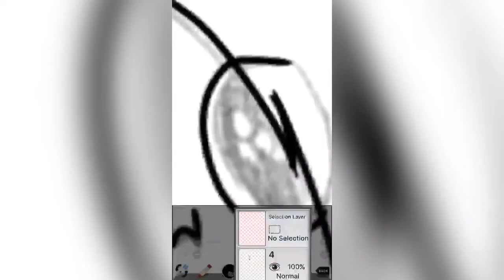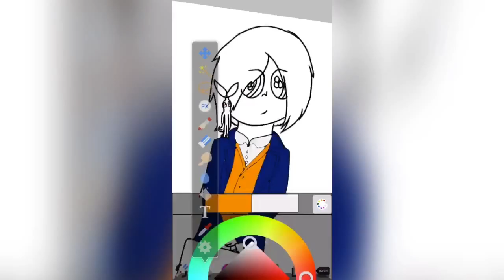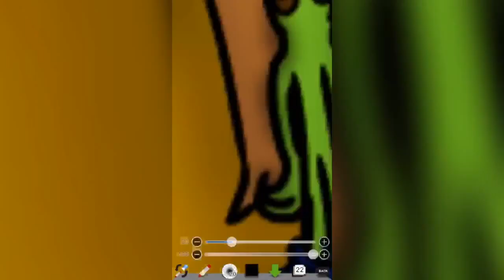Newt Scamander and Pickett-SpeedPaint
Made in:ibisPaint X
Edited in:filmorago
Music added in:YouTube